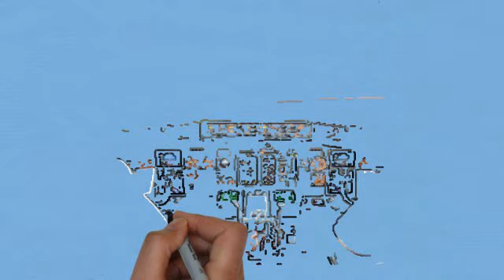Garmin Aera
the best prices on Aviation GPS, Aviation Headsets, Aviation Handheld Radios, Portable Aviation Electronics, Pilot Supplies and more with fast shipping and superior customer service.